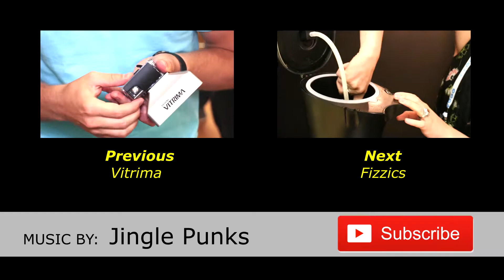Chip, WowWee's intelligent canine pet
Chip is WowWee's latest robotic pet and "learns" the more you spend time with him. When he gets tired, he'll even return to his bed to charge himself!

CE Week 2016 Tech Convention
@Metropolitan Pavilian, New York City

Produced by: Young Jeohn